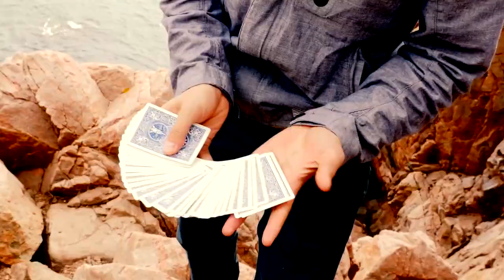52 Shades of Red Second Edition // Picasso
52 Shades of Red includes 27+ effects and routines. And Picasso is just ONE of them.